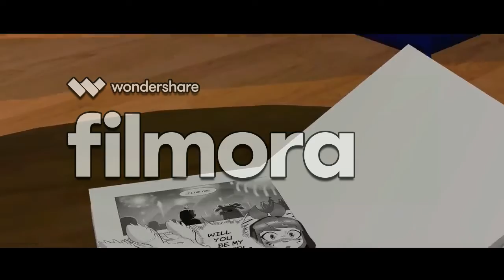Peliculas MetroPro The genesis Arc La Pelicula Ultima Parte WOTFI 2021 Ultima Parte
En El 2022 Subire La Leyenda Del 2019.